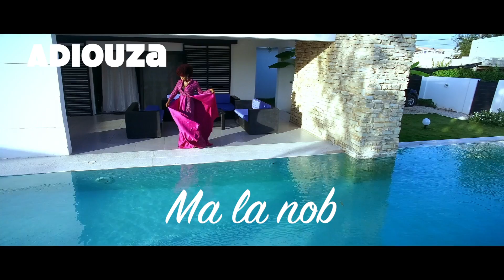ADIOUZA : Ma la Nob (Teaser)